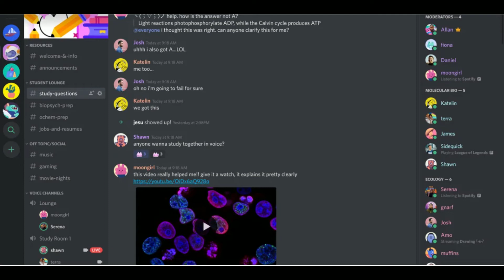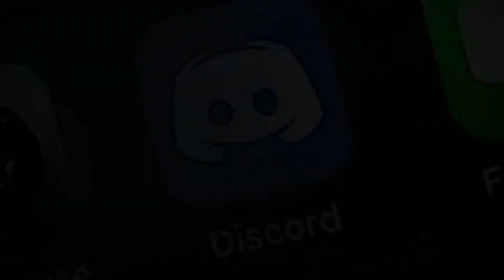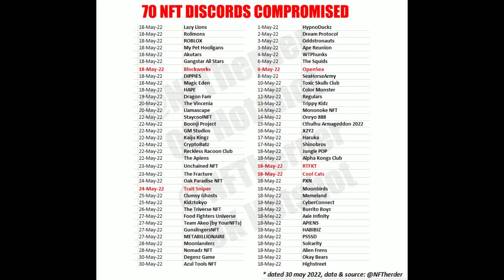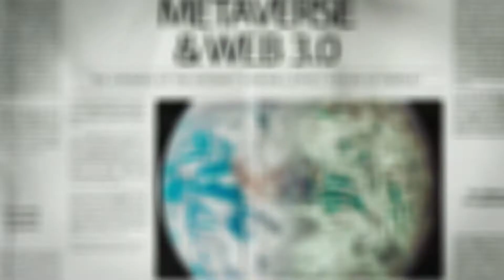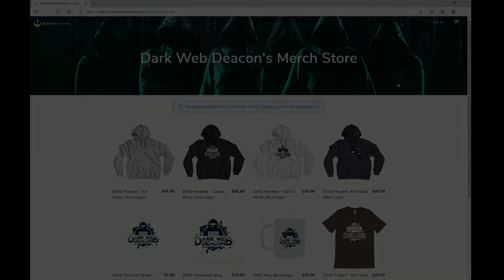$360,000 in NFTs were Stolen from Discord - What Happened?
In this episode, the Dark Web Deacon will break down the latest updates on how these NFTs were stolen off Discord , reactions from the community and what is next as this trend will continue.

Enjoy:  $360,000 in NFTs were Stolen from Discord - What Happened?